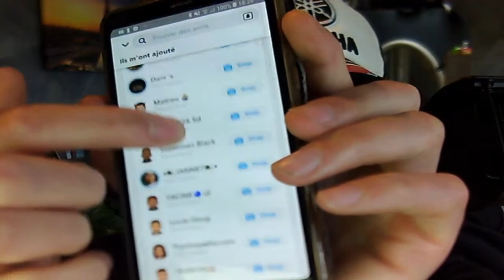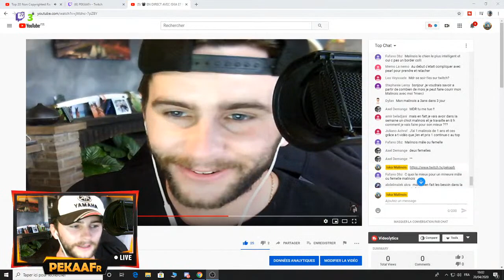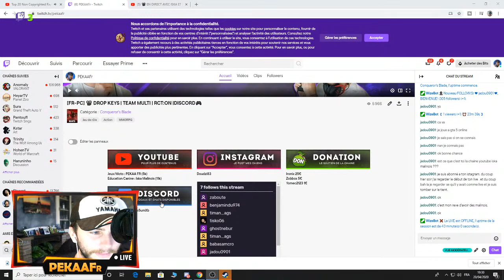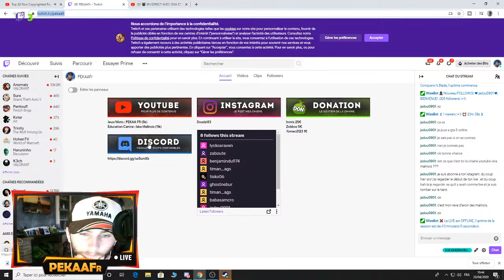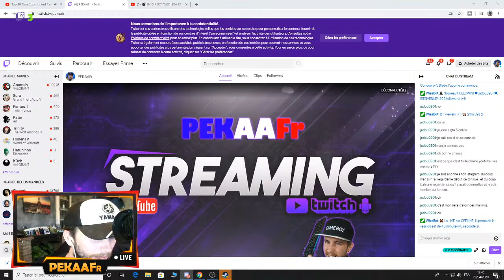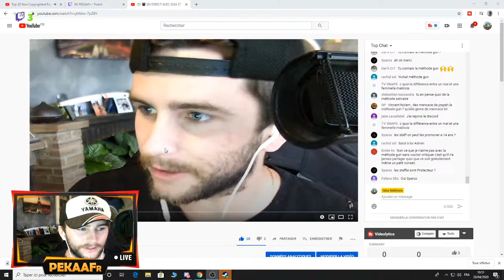📽️ EN DIRECT AVEC ISKA ET PEARL📽️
Streaming avec 2 Youtubeuse Malinoise !